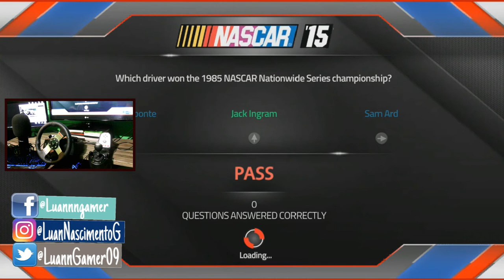NASCAR 15' - H SCOTT MOTORSPORT @KANSAS - VOLANTE G27 (TENSO DEMAISS)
Vamos de NASCAR 15' ,  com a equipe H SCOTT MOTORSPORT. Joguei com o meu volante Logitech G27!